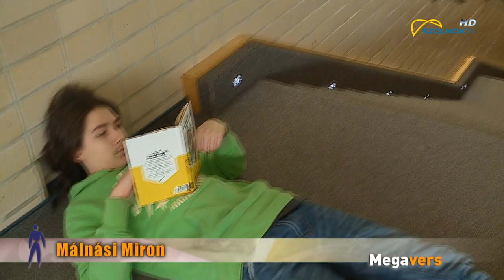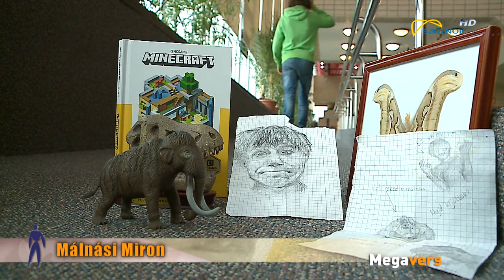Megavers 12. 2020.03.15.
Málnási Miron